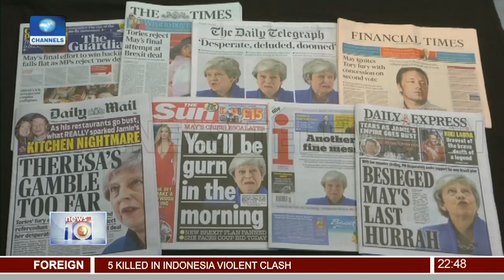Around The World In 5 22/05/19